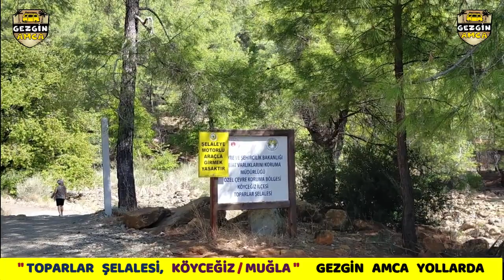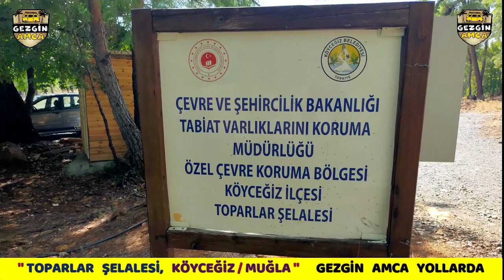Vadideki Saklı Cennet, TOPARLAR ŞELALESİ, KÖYCEĞİZ / MUĞLA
Gezgin Amcanın Serüvenlerine hoş geldiniz. Sizin için ülkemizin tarihi ve doğasıyla tüm güzelliklerini içinde barındıran nadide beldelerini gezmeye devam ediyoruz.

Sevgili gezginler bugünkü durağımız Muğla iline bağlı Köyceğiz ilçesi sınırları içinde bulunan Toparlar Şelalesi. Biz gezerken çok keyif aldık umarız sizde izlerken keyif alırsınız. Hazırsanız hep birlikte gezimize başlayalım.